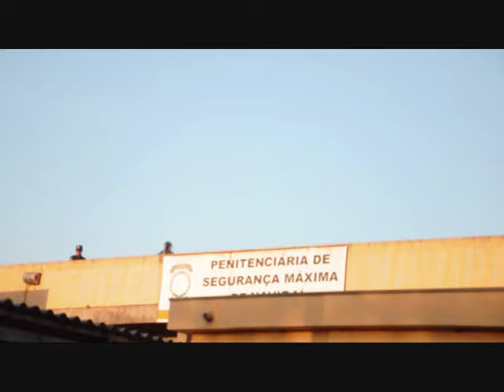A rebelião no Presídio de Segurança Máxima de Naviraí